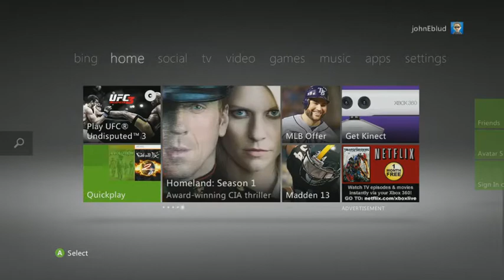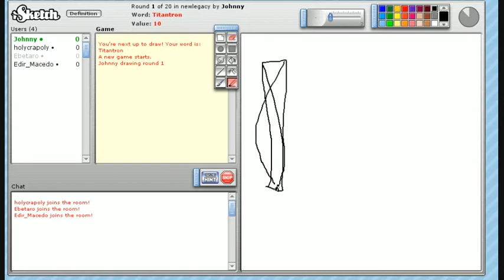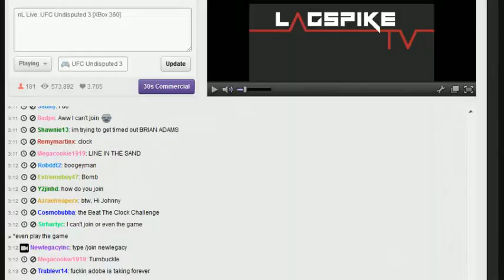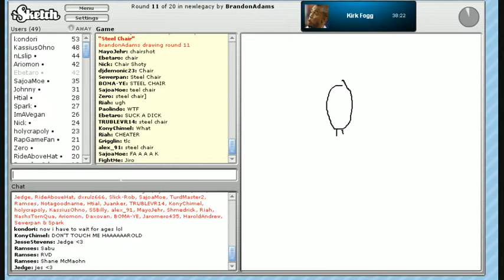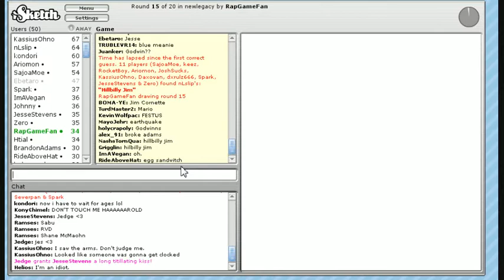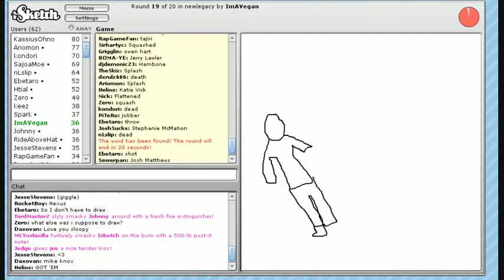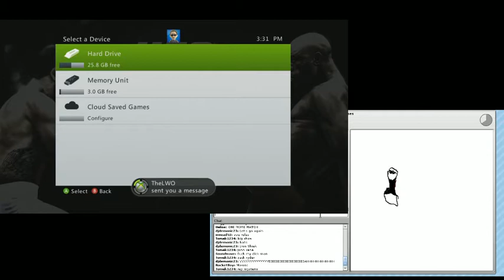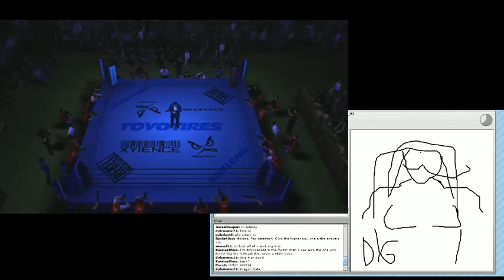nL Live: UFC Undisputed 3 [XBox 360]